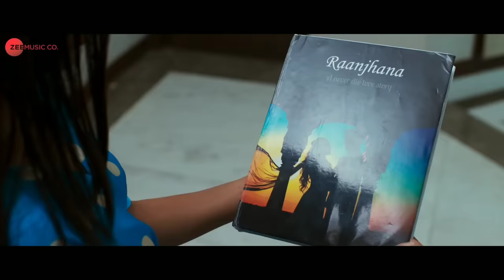Ranjhana Arijit Singh Full Video Song, Ranjhana Song Hina Khan, Raanjhana Priyank Sharma full song,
Ranjhana Arijit Singh Full Video Song, Ranjhana Song Hina Khan, Raanjhana Priyank Sharma, ranjhana song arijit singh,

ranjhana o ranjhana ve ranjhana mere yaar ve,

Raanjhana - Priyank Sharmaaa & Hina Khan | Asad Khan ft. Arijit Singh | Raqueeb Alam

Song - Raanjhana

Starring - Hina Khan & Priyank Sharmaaa

Ranjhana Full Video Song Lyrics,

Raanjhana.. Raanjhana..

Raanjhana...

Kaise ye beete din,

Rab jaane dil jaane,

Tera taraana teri dhun,

Milke gale teri yaadon ke saaye se,

Dil ka lagaana tha shagun,

Tere sadke meri saari zindagi,

Raanjhana, O Raanjhanaa,

Ve Ranjhana mere yaar ve,

Raanjhaana, O Raanjhana,

Ve Ranjhanaa mere yaar,

Ranjhana O ranjhana,

Ranjhana ve, Ranjhana ve, Ranjhana,

Kyun meri aahaton se parda,

Kyun meri chahaton se parda,

Kisi se pyaar karna hai manaa,

Ranjhana, O Ranjhana,

Ranjhana, O Raanjhana,

Ve Ranjhana mere yaar,

Simti hawaaon mein teri tasveerein,

Betaabiyon ko badhaati hai,

Sooni nigaahon ko rang mil jaaye,

Aankhon mein koi khaab sajaaye,

Kya ye khaab sajaana hai manaa,

Raanjhanaa, O Raanjhanaa,

Ve Raanjhanaa mere yaar ve,

Raanjhanaa, O Raanjhanaa,

Ve Raanjhanaa mere yaar,

Raanjhanaa O Raanjhanaa,

Raanjhanaa ve, Raanjhanaa ve, Raanjhanaa,

Ruk si gayi thi ye saanso ki kahaani,

Tum se mile phir chala ye dil,

Aa,

Tere kadam se kadam mila ke,

Saath chalein tujhe saathi bana ke,

Kya ye haq bhi jatana hai mana,

Raanjhana, O Raanjhana,

Ve Raanjhana mere yaar ve,

Raanjhana, O Raanjhana,

Ve Raanjhana mere yaar,

Raanjhana O Raanjhana,

Raanjhana ve, Raanjhana ve Raanjhana,

Raanjhana, O Raanjhana,

Raanjhana, O Raanjhana,

Arijit Singh latest song featuring most popular Priyank Sharma and Hina Khan in his latest song

Ranjhana,

Ranjhana song,

Ranjhana full song,

Ranjhana video,

Ranjhana full video,

Ranjhana full video song,

Ranjhana arijit singh,

Ranjhana song arijit singh,

Ranjhana full song arijit singh,

Ranjhana video arijit singh,

Ranjhana full video arijit singh,

Ranjhana full video song arijit singh,

Ranjhana hina khan,

Ranjhana song hina khan,

Ranjhana full song hina khan,

Ranjhana video hina khan,

Ranjhana full video hina khan,

Ranjhana full video song hina khan,

Ranjhana priyank sharma,

Ranjhana song priyank sharma,

Ranjhana full song priyank sharma,

Ranjhana video priyank sharma,

Ranjhana full video priyank sharma,

Ranjhana full video song priyank sharma,

Raanjhanaa,

Raanjhanaa song,

Raanjhanaa full song,

Raanjhanaa full video song,

Raanjhanaa arijit singh,

Raanjhanaa song arijit singh,

Raanjhanaa full song arijit singh,

Raanjhanaa full video song arijit singh,

Raanjhanaa hina khan,

Raanjhanaa song hina khan,

Raanjhanaa full song hina khan,

Raanjhanaa full video song hina khan,

Raanjhanaa priyank sharmaaa,

Raanjhanaa song priyank sharmaaa,

Raanjhanaa full song priyank sharmaaa,

Raanjhanaa full video song priyank sharmaaa,